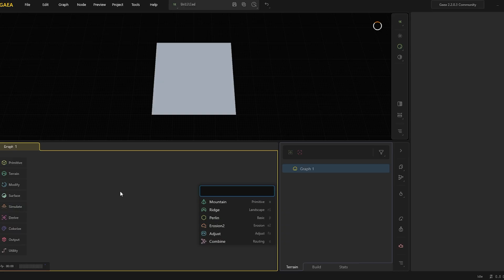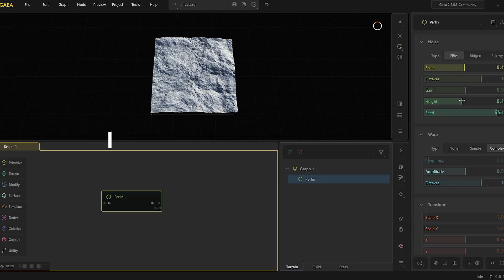Converting my Horror Game to Godot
Converting My Horror Game From Unreal Engine 5 to Godot Engine 4.